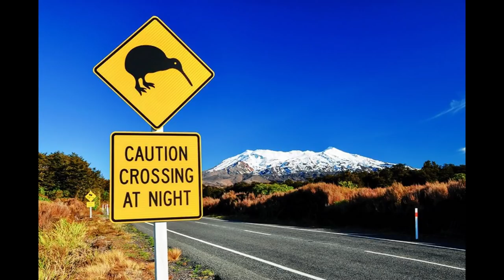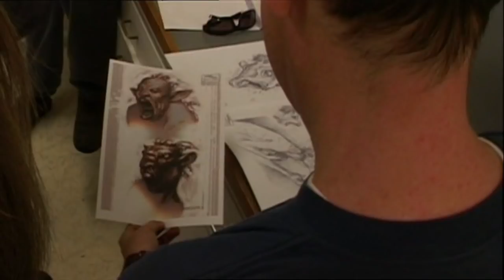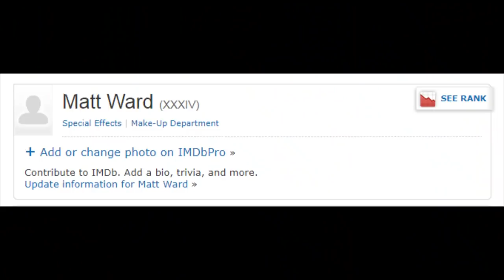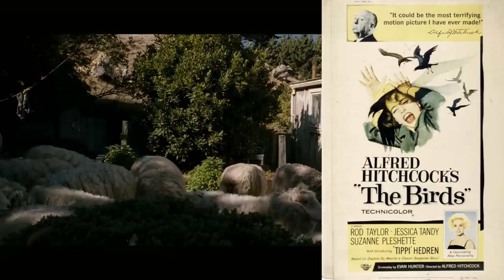Exploring Black Sheep - The film that dared to create Weresheep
GoodBadFlicks looks at the unique horror comedy Black Sheep. Directed by Jonathan King.

Schedule -